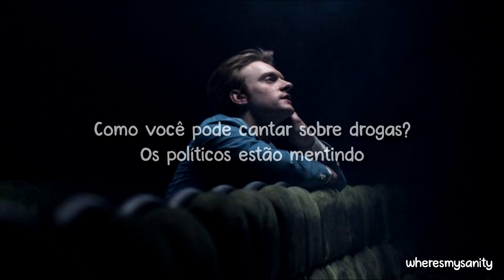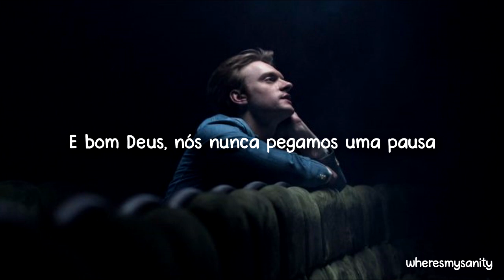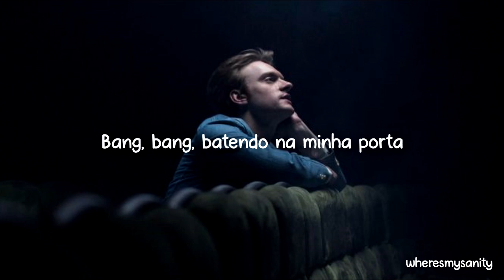FINNEAS - The Kids Are All Dying (Tradução/Legendado)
[Verse 1]
Bang, bang, knockin' on my door
Do you have a dollar? Would you like to fund a war?
What's your carbon footprint and could you be doing more?
I'd tried saving the world but then I got bored
Ca-ching, ching, what you wanna do?
Make a lot of money, buy a house in Malibu
Show me if it's funny, if it's not, you don't need to
I'd tried picking a cause but I got confused

[Chorus]
How can you sing about love when the kids are all dying?
How can you sing about drugs? Politicians are lying
How can you sing about sex when the school is on lockdown, lockdown?
Now, baby, maybe we're next
Maybe we're next

[Verse 2]
So shut up, the internet is mad
They say you're problematic and you better take it back
There's nothing you can do that pеople won't misunderstand
They won't feel any bеtter 'til you feel bad
And good God, we never catch a break
Whatever's on the news, the other side will call it fake
I wish I was the Queen, I'd tell 'em all to eat their cake
Maybe humankind was just God's mistake

[Chorus]
Maybe we're next

[Bridge]
I know my pool is heated
Business glass is where I'm sittin'
And I'm whiter than the ivory on these keys
I think too much about myself
Drink my wallet and drive my wealth
But enough about me